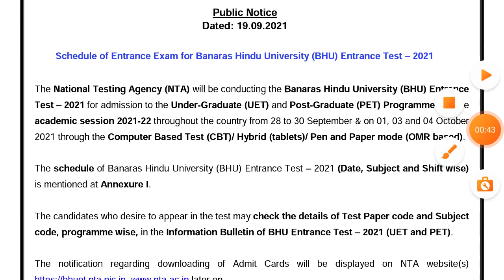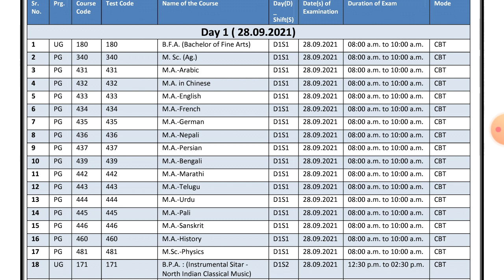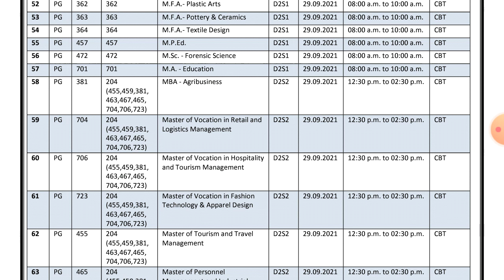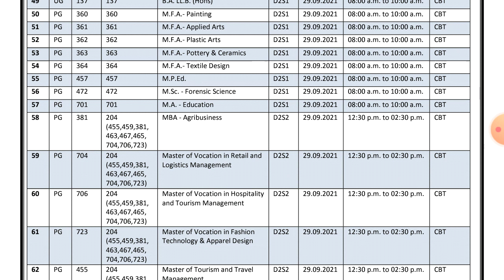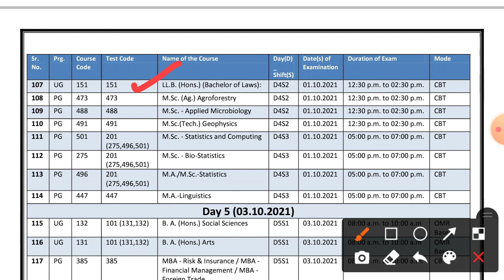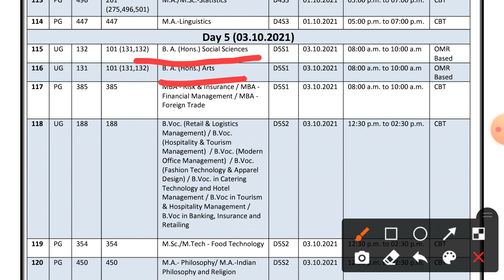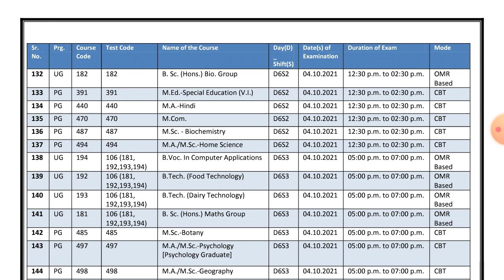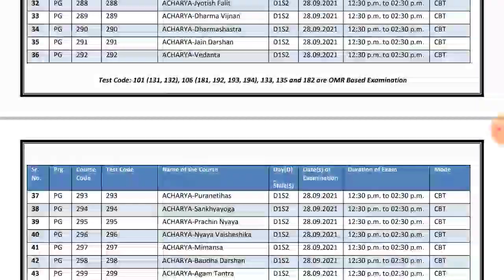bhu entrance time table आ गया | bhu ug pg courses exam date released | BHU Entrance 2021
🔹 Update/ Info by: Shibu Ma'am

✍️BHU सीनियर छात्रों द्वारा संचालित एकमात्र कोचिंग 🏅

bhu entrance exam kab hai,
bhu entrance exam,
bhu entrance exam 2021 book,